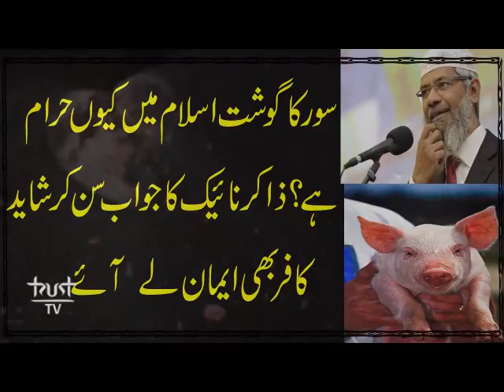اسلام میں سور کا گوشت کھانا کیوں حرام ہے. Why is it haraam to eat swine flesh in Islam?